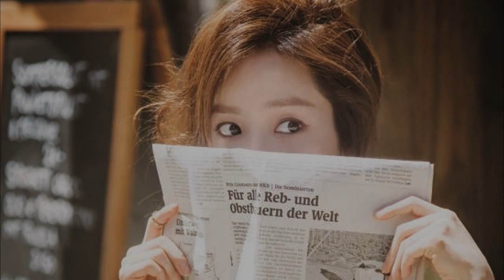Korean Actress. Han, Ji Min 한지민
Han, Ji Min Photo movie
한지민 스틸영상